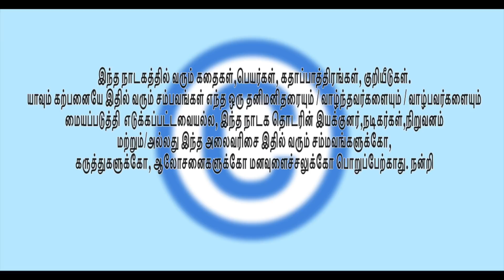KUDIYUM KUDITHANAMUM EPISODE : 8 கொடுத்த கடனும் குடும்ப சிக்கலும்